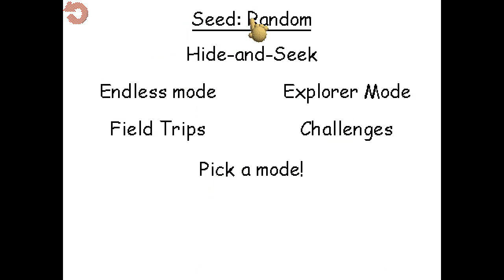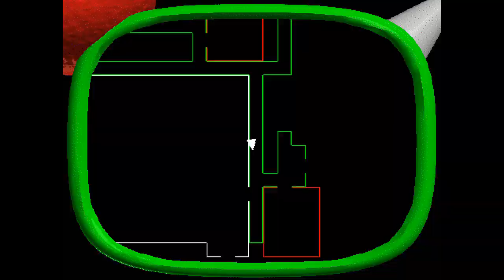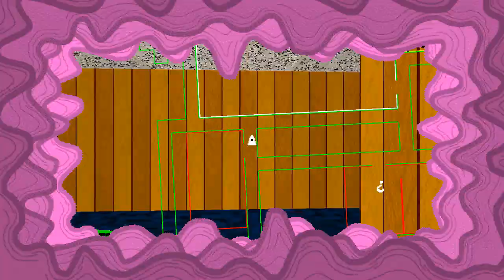Baldi's Basics Plus but I don't break the rules!